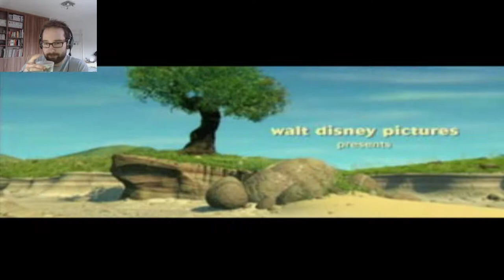Retro Games Ep1: A Bugs Life!